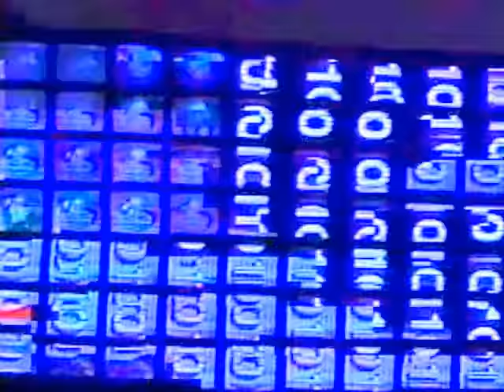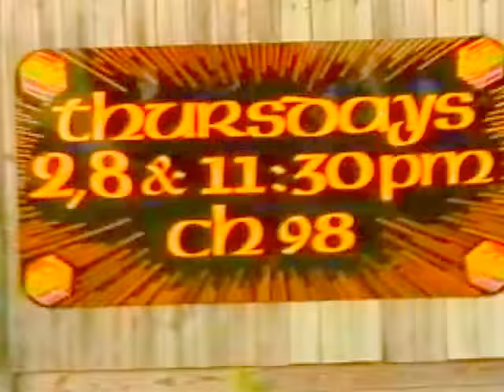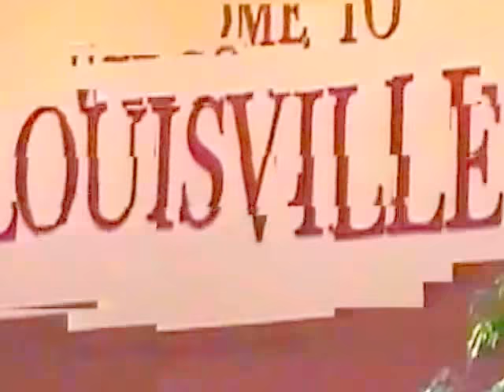Dr. Tod H. Mikuriya, M.D./Louisville Late Night /C LLN59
Featuring Tod H. Mikuriya, M.D. Psychiatrist & Author /  Tod Hiro Mikuriya, M.D. was a psychiatrist & an author of books such as “The Marijuana Medical Papers.” He is known as an outspoken advocate for the legalization & use of cannabis for medical purposes. He is regarded by some as the Grandfather of the medical cannabis movement in the United States, most especially California. Mikuriya was director of non-classified marijuana research for the National Institute of Mental Health Center for Narcotics and Drug Abuse Studies in 1967. His 1972 book Marijuana Medical Papers became a landmark in the modern movement for the legalization of Medical marijuana. Collected from the reference section at the National Library of Medicine it was saved from complete oblivion. Much to the irritation of cannabis prohibitionists, this medical intelligence has been restored for possible alternative medical applications. Until his death in May 2007, Dr. Mikuriya continued in private psychiatric practice limited to cannabis clinical consultation. He approved marijuana for medical purposes in over nine thousand patients, not solely in terminal cases, but also alleviation of physical & emotional pain in non-terminal cases. The legal situation is extremely comlex. His practices are controversial & have drawn him into conflict with authorities. In a 1998 interview, Mikuriya (whose father was a Japanese Civil Engineer & a converted Christian & whose mother was born in Germany & was a practicing Bahá'í), made a connection between his family background & his views.
Growing up in the Quaker community & attending Quaker schools (George School, Haverford College) it was the compromise chosen by his parents that the three Mikuriya children were raised as Quakers. "The Quakers were proprietors of the Underground Railway, I’m proud to say. The cannabis prohibition has the same dynamics as the bigotry & racism my family &I experienced starting on 7 December 1941, when we were transformed from normal-but-different people into war-criminal surrogates." Mikuriya wrote the lyrics for several songs used in the campaign for the 1996 Medical Marijuana Initiative in California known as Proposition 215.  He ran in the 1980 United States House of Representatives elections but without success. In 1999, Mikuriya founded the California Cannabis Research Medical Group to help physicians share and exchange data about cannabis use by their patients. In 2004, the CCRMG formed The Society of Cannabis Clinicians (SCC) to facilitate voluntary medical standards for physician-approved cannabis under California law (HSC §11362.5). Mikuriya died at his home in Berkeley, California on 20 May 2007, aged 73, after a long battle with cancer.